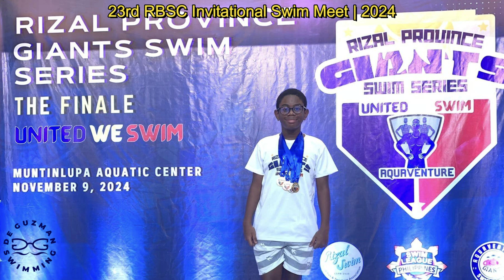Swim Journal #1186: 2024 RBSC Bangkok Swim Meet | Sean Carter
2024 RBSC Bangkok Swim Meet
Dec. 2024